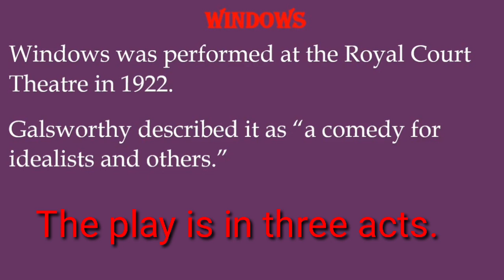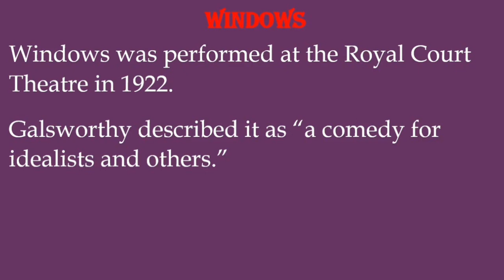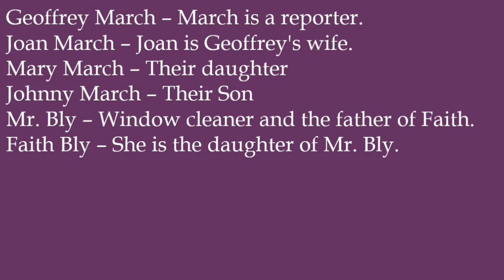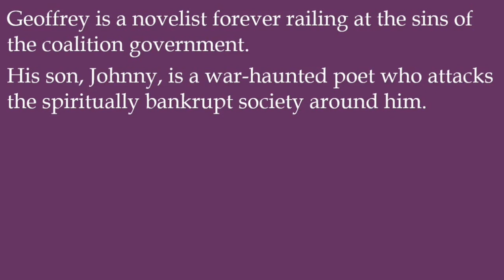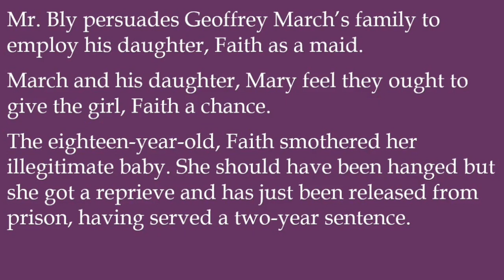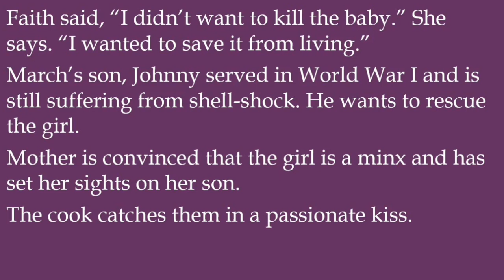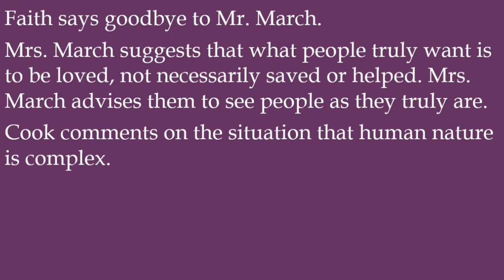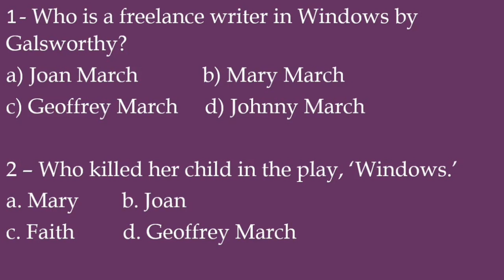John Galsworthy Windows learnenglishwithanuj Learn English Johnny March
John Galsworthy
Learn English
Johnny March
a comedy for idealists and others
performed in 1922
Geoffrey March
Mary March
Faith Bly
I didn't want to kill the baby, I wanted to save it from living